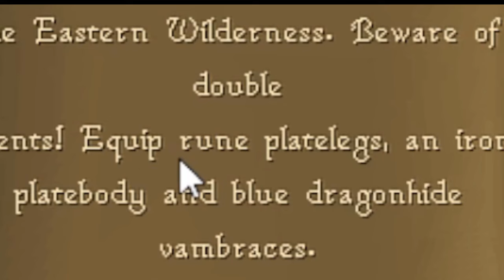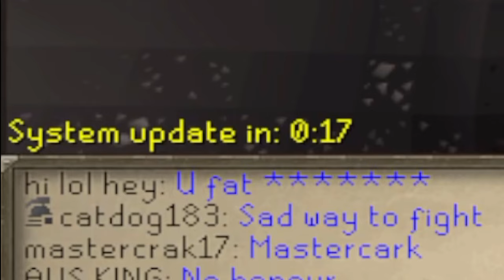I WANT MY LVL46 HCIM ON THE HIGH SCORES | HIGHRISK HCIM PURE | Ep #2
Whats up fellow losers, welcome to the deviation series from the HCIM 99 slayer untrimmed series! The Dead by accounts have taken a short hiatus but they will be back, in the mean time please enjoy some high risk hcim content. Where we do silly things in the wilderness because i think its funny. In the great words of Hannanie "We have fun here".